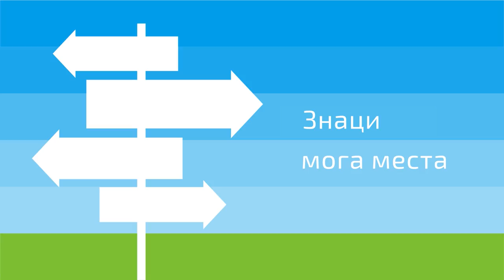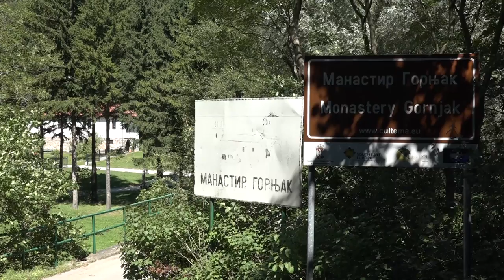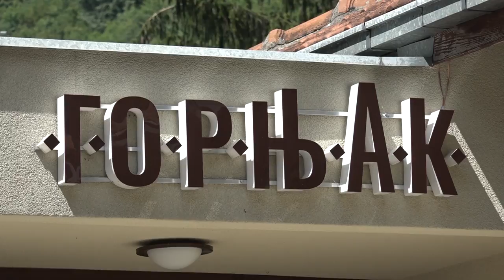Znaci moga mesta - Manastir Gornjak